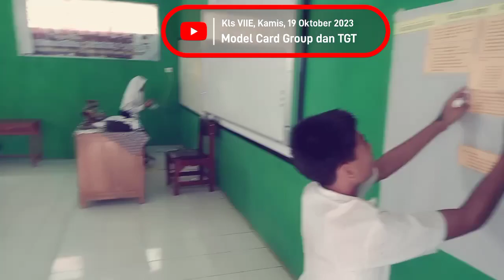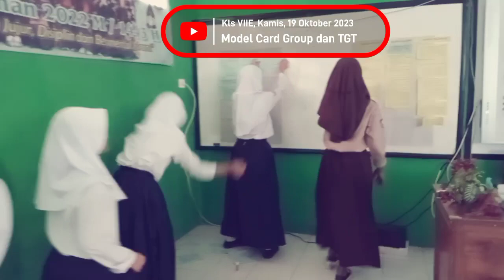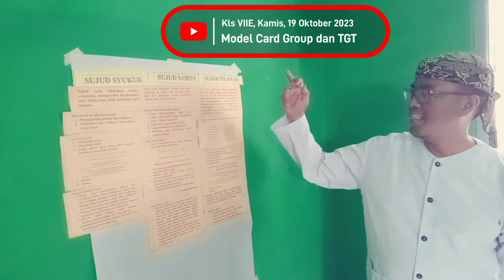Model Card Group dan TGT di Kelas VIIE SMPN 19 Kota Tasikmalaya